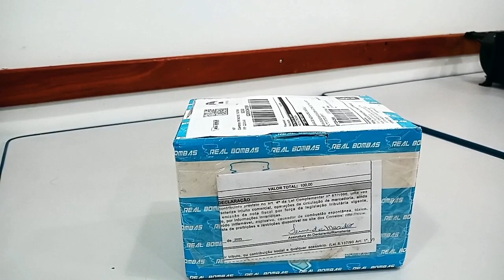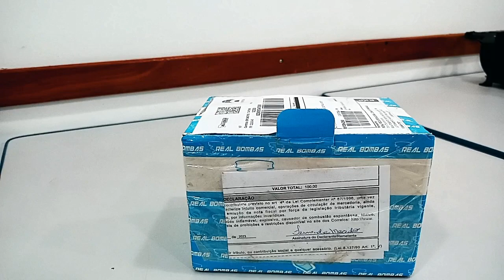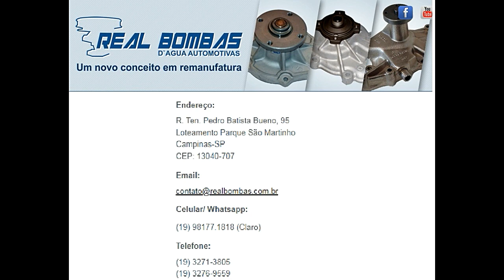Parte 2 - Reforma Bomba de Aguá Moto Shadow 600 Real Bombas Onde Consertar ?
O Antes e o Depois - Reforma Bomba de Aguá Moto Shadow 600 Real Bombas

Neste vídeo mostro como ficou a reforma da bomba de aguá realizada pela Real Bombas em Campinas. Visualmente a bomba ficou bem bonita, agora é tentar instalar e ver o resultado na prática. Torcer que funcione bem e não gere vazamentos, mas pelo que vi, para conseguir trocar este item é necessário desmontar a moto quase que por inteira. E pior que desmontar é conseguir montar.. Se eu conseguir posto aqui mais um vídeo.. rs